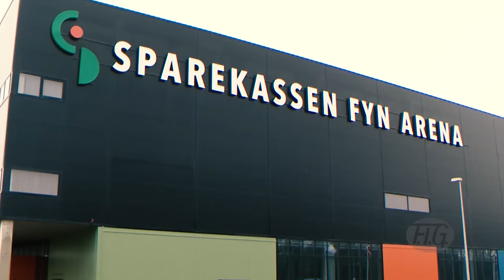2015 Trampoline Worlds, Odense (DEN) - Last training before competition - We are Gymnastics !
FIG Official – 31st Trampoline Gymnastics World Championships, Odense (DEN), November 26-29, 2015. Last training before beginning competition. Enjoy the clip !